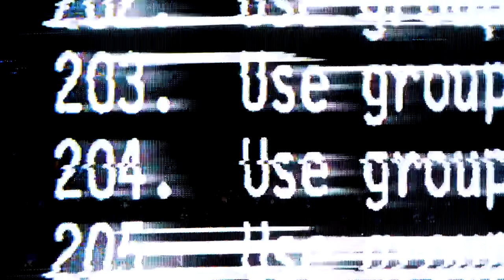John Summit Live @ The Shrine LA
Live from Shrine Expo Hall in Los Angeles on Oct 2, 2022

Went a bit darker here and it ended up being one of my fav sets to date :)

Camera Operators:
Mason Rippel, Tyler Rittenhouse, Brennan Higuera, Justin Perez, Brian Ngo